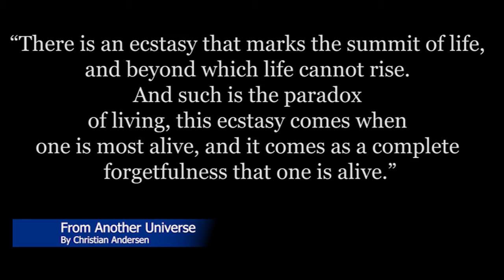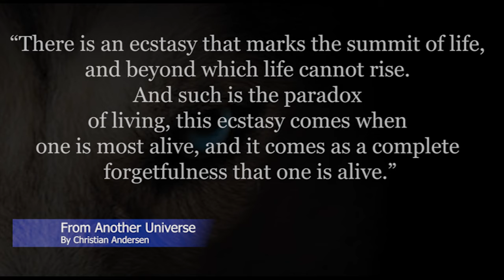The Call Of The Wild By Jack London, Immersive reading and book soundtrack. Study Music.